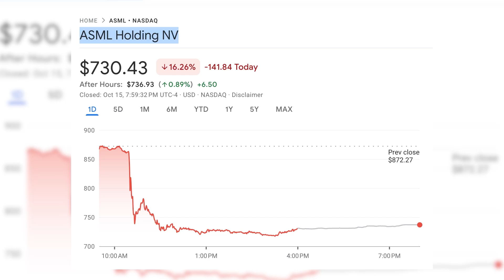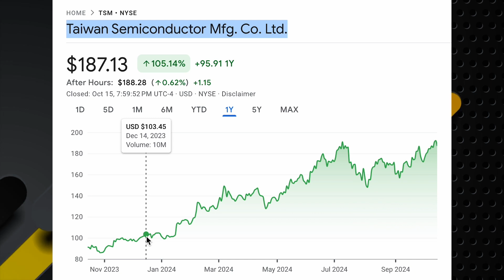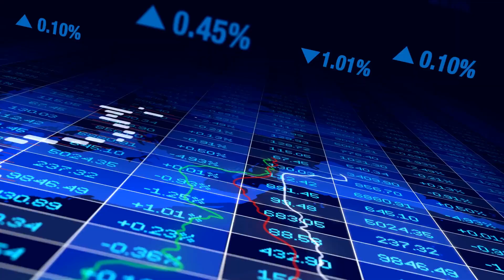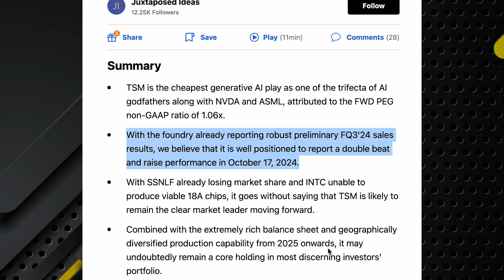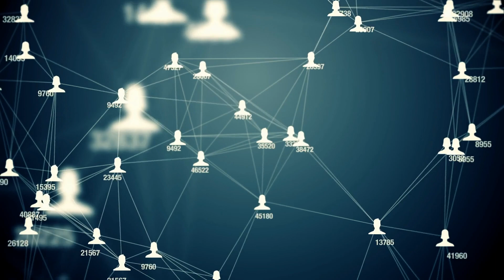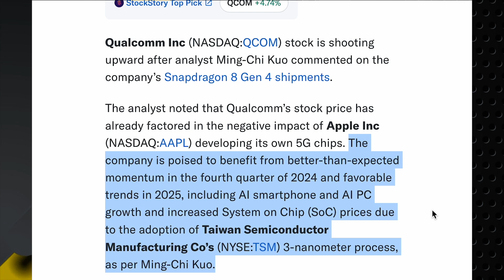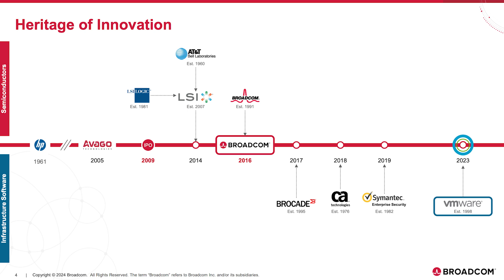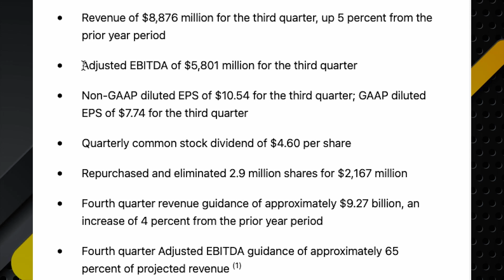3 Best Semi Conductor Stocks Set To Explode | Top Stocks To Buy For Before 2025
Looking to invest in high-growth semiconductor stocks with major upside potential? In this video, we dive into three top semiconductor stocks—Taiwan Semiconductor Manufacturing Company (TSM), Qualcomm Inc (QCOM), and Broadcom Inc (AVGO)—that are set to capitalize on the growing demand for cutting-edge technology in 2025 and beyond.

Why These Semiconductor Stocks?
Taiwan Semiconductor Mfg. Co. Ltd (TSM): As the world’s largest contract chipmaker, TSM is a leader in advanced semiconductor technology, supplying giants like Apple and NVIDIA. With continuous innovation in 5nm and 3nm technology, TSM is well-positioned to dominate the global semiconductor market, especially as AI, 5G, and electric vehicles drive up demand.

Qualcomm Inc (QCOM): A global leader in wireless technology, Qualcomm’s strong portfolio in 5G chipsets makes it a key player in the smartphone and IoT markets. With ongoing innovations in AI and its expansion into automotive chips, QCOM’s growth prospects are bright as 5G adoption accelerates worldwide.

Broadcom Inc (AVGO): Known for its diversified business in both semiconductor and infrastructure software, Broadcom stands out for its strong presence in data centers, networking, and broadband. With an emphasis on high-growth areas like AI, cloud computing, and 5G, AVGO’s long-term prospects make it a reliable pick for tech-focused investors.

Why Invest in Semiconductors?
As technology evolves, semiconductors are the foundation driving future innovations in 5G, artificial intelligence, electric vehicles, and cloud computing. These companies are not only leaders in their fields but also have strong fundamentals and market positioning, setting them up for substantial growth.

If you're looking to add top semiconductor stocks with huge upside potential to your portfolio, watch this video to see why TSM, QCOM, and AVGO are the top picks for the future!

Ignore:-